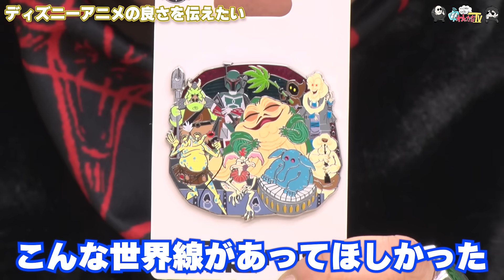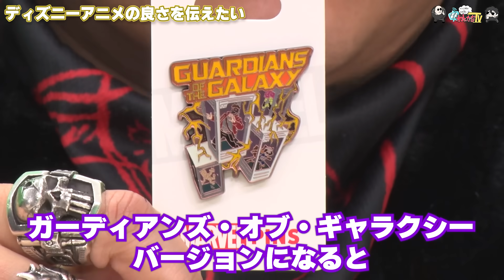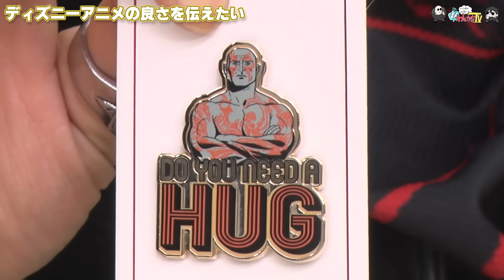【わしゃがなTV】おまけ動画その431「ディズニーアニメの良さを伝えたい」【中村悠一/マフィア梶田】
2020年4月1日，声優の中村悠一さんとマフィア梶田さんが開設したYouTubeチャンネル「わしゃがなTV」。実はこのチャンネル，4Gamerの運営元であるAetas株式会社がスポンサードしております。今回の動画では，そんなおふたりの収録の裏側をお届けします。

■本編
【ディズニー】レアなピンズ、交換しようぜ！ウォルト・ディズニー・ワールドで手に入れたお土産ピンバッジ大公開！【開封動画】

■出演者
中村悠一（ 声優 ）